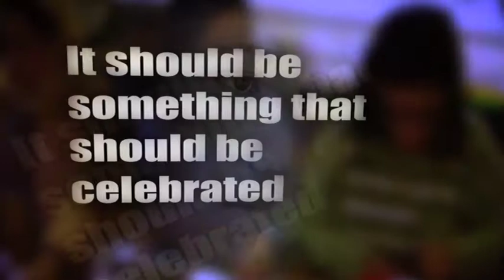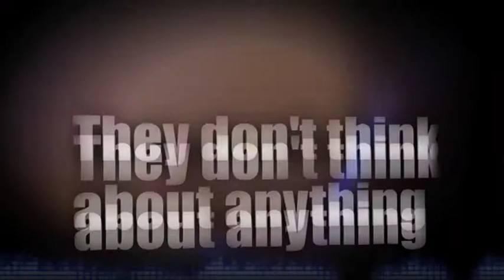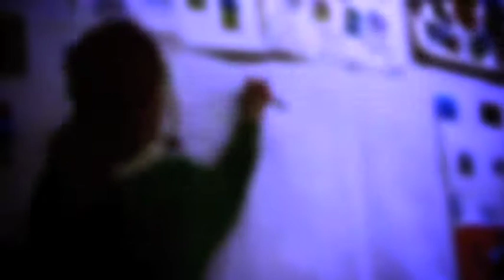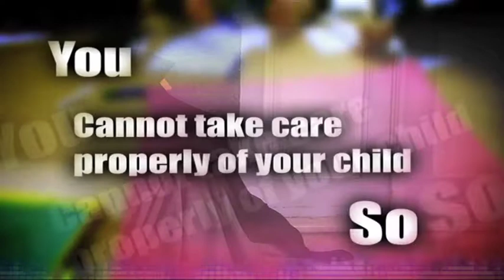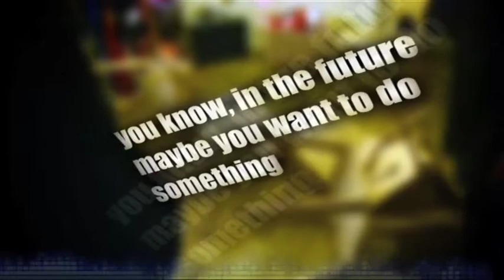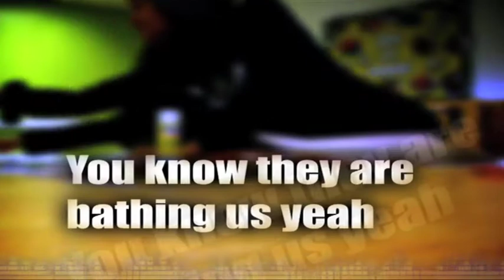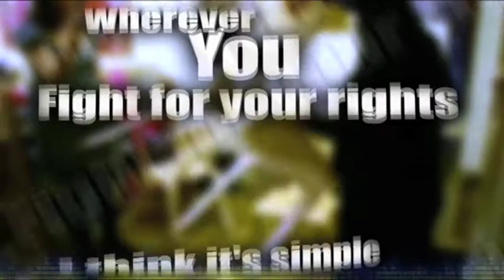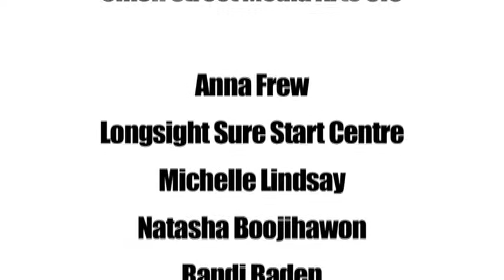HER STORY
Film produced by Union Street as part of an exhibition:

Valuing Women's Worth art project and exhibtion
'Valuing Her Story'
Value Our Unpaid Carework

Creative Hands Foundation and Oxfam showcase the art work of two women's groups from South Manchester. Creative Hands worked with these groups during the spring of 2011 to explore how women saw their unpaid work and to produce a creative response to women's experiences. Women in the group greatly valued the opportunity to work together in this way, and many felt very empowered.

Unpaid work is work done in your household, for another household or for the wider community. Things like taking care of children or relatives; housework and cooking; being careful with money so you can pay the bills, eat and buy a new pair of school shoes; helping out a neighbor with shopping or dog walking; or collecting a friend's prescription.

Oxfam believes that it is essential to make to make the connections between women's unpaid care work and women's poverty. Women in the UK are 5% more likely than men to live in poverty, but the real figure is likely to be higher as resources are not always shared equally within household.

Creatively, collectively, celebrating the value of women's unpaid carework.
Women are the pillars of society.